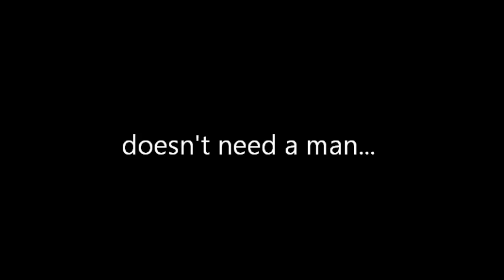For JuJu.wmv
Norway's Thomas Ulsrud says hi to Jocelyn!